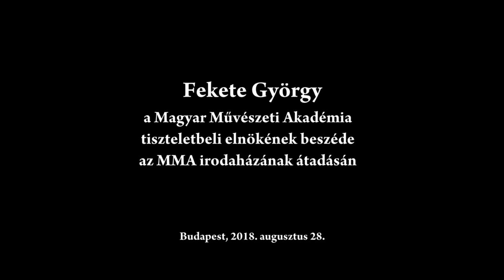Az MMA új irodaházának átadása – Fekete György tiszteletbeli elnök ünnepi beszéde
Az MMA tiszteletbeli elnökének, Fekete Györgynek ünnepi beszéde a Magyar Művészeti Akadémia irodaházának átadásán 2018. augusztus 28-án.

MMA, 2018